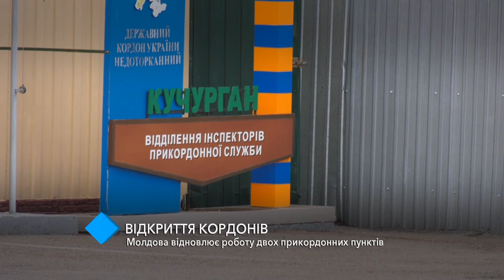Открытие границ: Молдова возобновляет работу двух пограничных пунктов